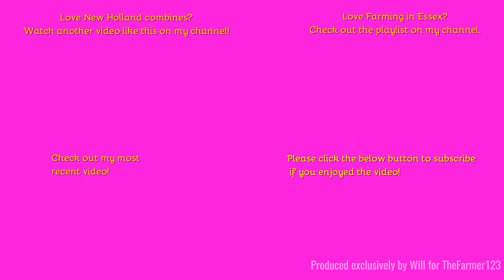Farming in Essex - Harvesting Wheat with New Holland CX6.80 harvester. [23]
Hello,
Harvest 2023 continues here with two combines in one field!
Music in the video:
N/A
Outtro Music:
Comment Rules (Last Update: 12th June 2017):
1. Do not swear or be rude in the comments. Any comments that contain this will be removed by me. Equally if I decide there is an aggressive comment towards me or someone else, that will also be removed.
2. Use correct grammar and try to use correct spelling. I want the comments section to be presentable. If there is deliberate misuse of grammar and spelling I will not reply to the comment, More on this below.
3. Try not reply to everyone with their comments in each video, as I will do that but if you can help someone and I do not get there first than please do.
4. I am up for constructive criticism so if you have any for any video than please do leave it in the comments section and let me know and I will do my best to resolve this.
5 - NEW: NO fake comments, and by this I mean bots spamming me. I have had this in the past and it's not fun getting excited that you have a new viewer when it's actually just a bot. Any comments that contain this will be removed by me & flagged to YouTube for spam.
6 - No previous comments, and by this I mean copied & pasted comments that have been previously posted before and I have replied (If I have not replied at the time of post then fair enough, I will reply on the latest). There is no need for the same one comment, but on two videos to be posted twice. Not only does it waste my time answering it again but it waists yours too!
7 - No links to be posted in my comments due to safety reasons. If you want to show me a channel use that one if its yours or quote the name, not the link! Any comments that contain this will be removed by me.